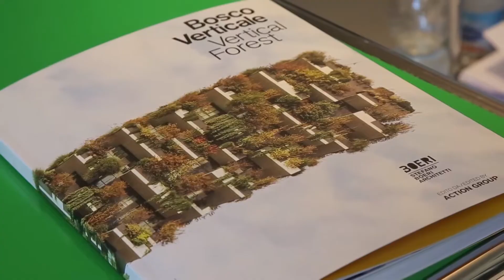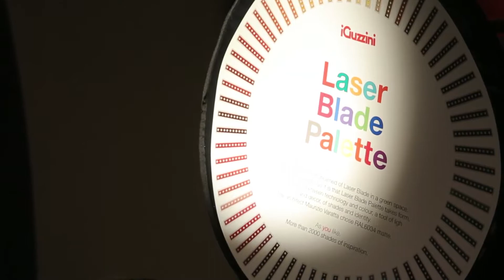Intervista a Matteo Sternieri - IGUZZINI - Milano Fondazione Catella 17 Novembre 2017